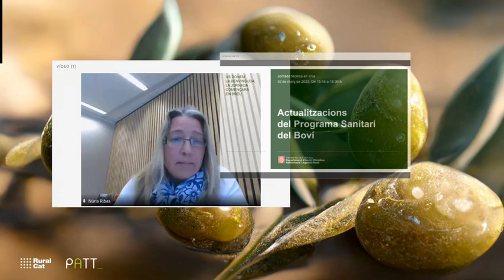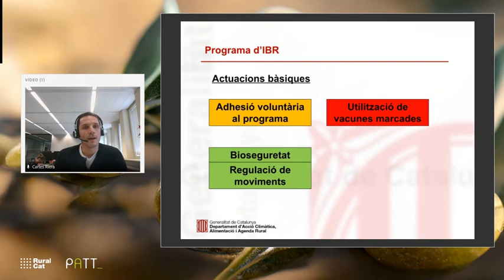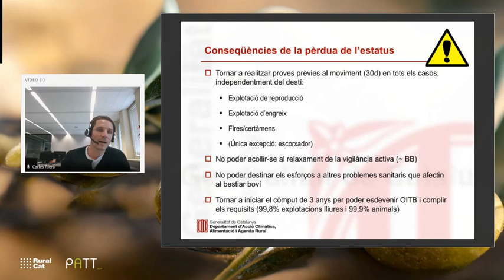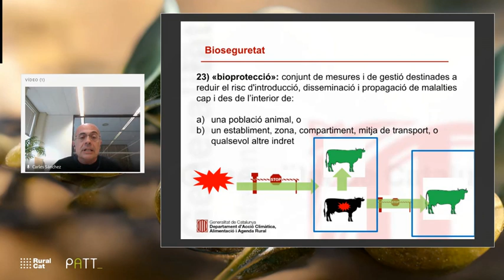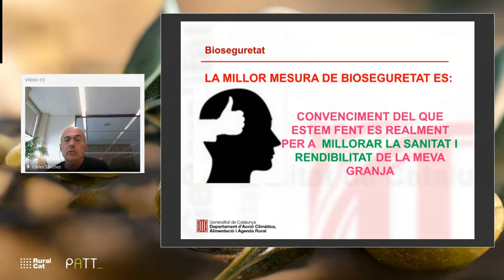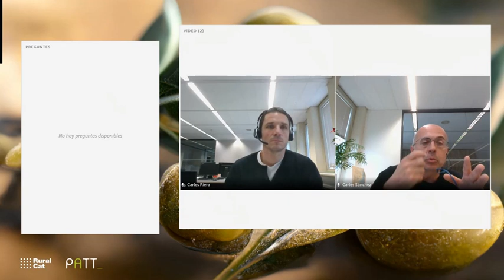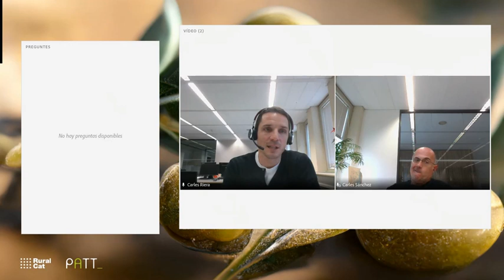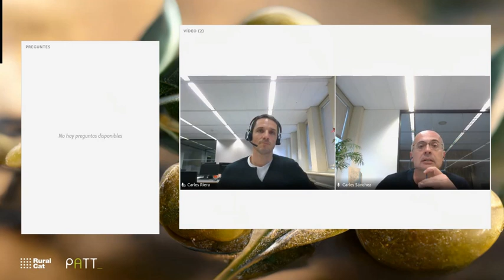Actualitzacions del Programa Sanitari del Boví